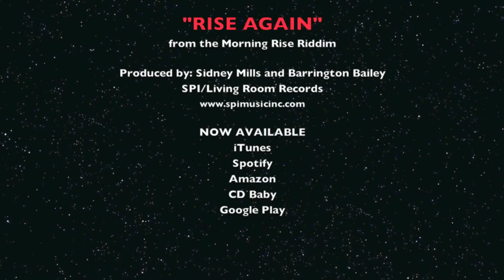"Rise Again" Sluggy Ranks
Produced by: Sidney Mills and Barrington Bailey